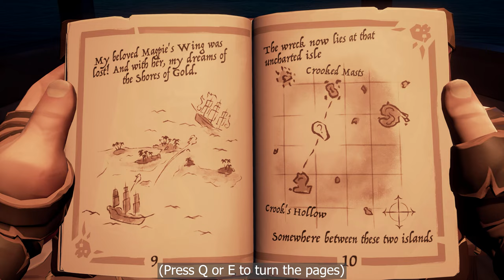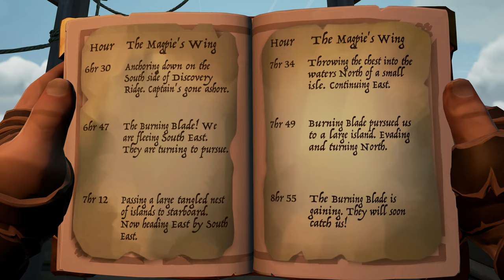[Sea of Thieves] The Shroudbreaker (UHD, no commentary)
Relive The Shroudbreaker Tall Tale! (Shores of Gold Arc - Part I)

Watch as if you're playing again - without getting interrupted by Reapers.
There are multiple versions of the Ancient Chest and Totem. In this playthrough, the Ancient Chest is in Lookout Point and the Totem is the Scarab Totem, which leads to Crook's Hollow.

0:00 - Introduction by Mysterious Stranger
2:38 - Magpie's Wing at The Uncharted Islands
3:57 - Ancient Chest at Lookout Point
4:45 - Crook's Hollow
9:35 - Epilogue by Mysterious Stranger